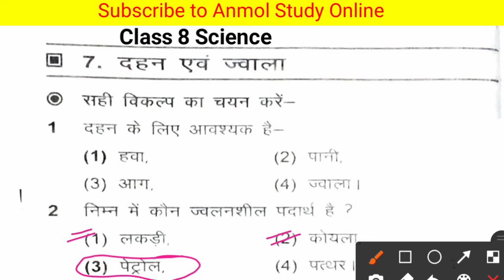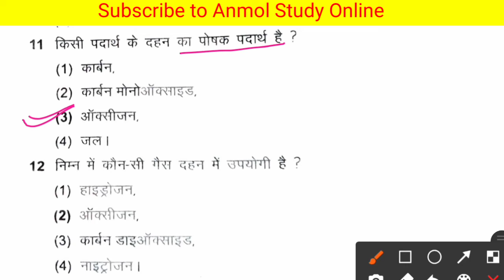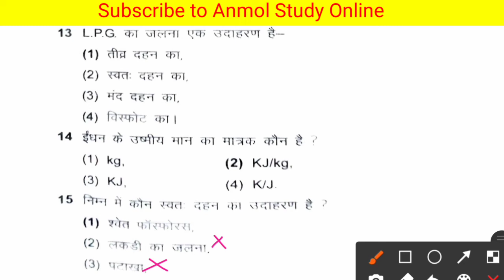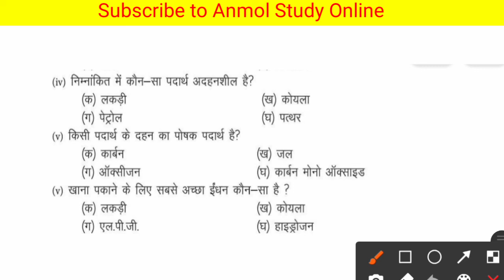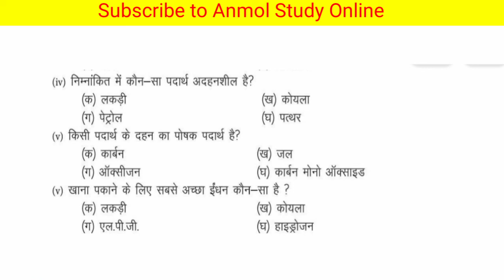Best Mcq Class 8 Science दहन एवं ज्वाला | Class 8th Science | BEST 25 Questions MCQ By Upendra Sir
नमस्कार दोस्तों!
 साथियों, इस वीडियो में Class 8 Science का chapter 7 'दहन एवं ज्वाला' से most important 25 objective questions को हमने लिया है। बहुत ही अच्छे से विस्तार पूर्वक जानकारी दी गई है अत: विडिवो को बिना स्कीप किए देखें और दी गई जानकारी को से लाभ उठावें।

Your queries👇👇
mcq class 8 science
mcq science class 8 chapter 7
class 8 science mcq questions and answers
Force and Pressure class 8 mcq
mcq class 8 science chapter 7
best mcq class 8th science dahan avam jwala
mcq jcert
mcq class 8 jcert
class 8 best mcq chapter 7 combustion and flame
best mcq science upendra sir
class 8th science upendra sir
Science class 8th
important objective qustions class 8 science

  👉 जाने कैसे की जाती है करमा पूजा / करमा

  👉Class 7 Environment full chapter

  👉Hindi Grammar Part-1/विलोम
        शब्दVilom shabd by Upendra Sir